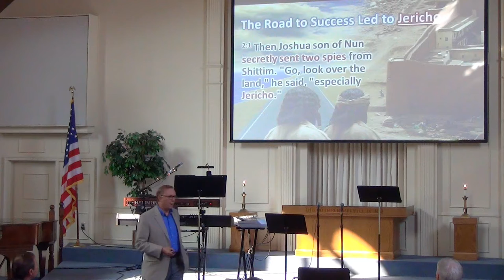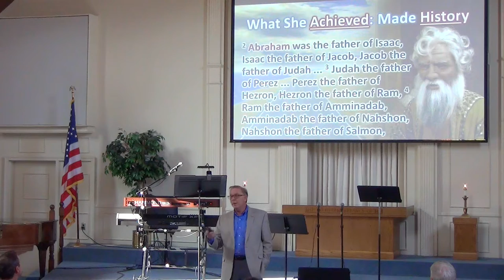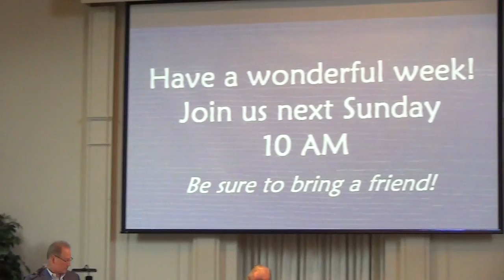"God's Road to Success", Pastor Dr Henderson, music "This I Believe", prayers, and closing words